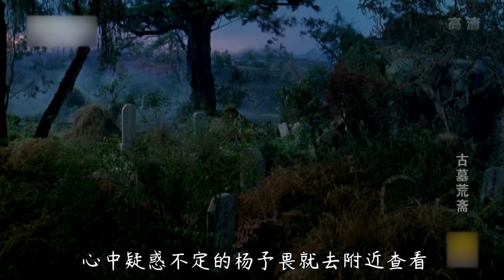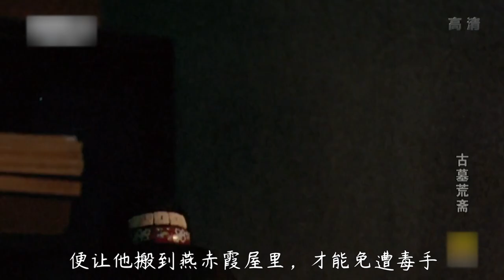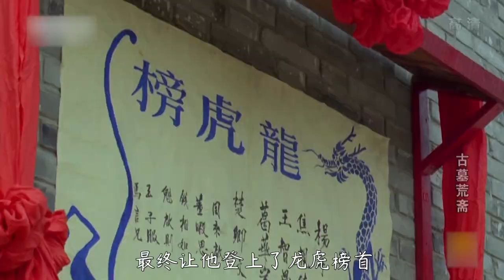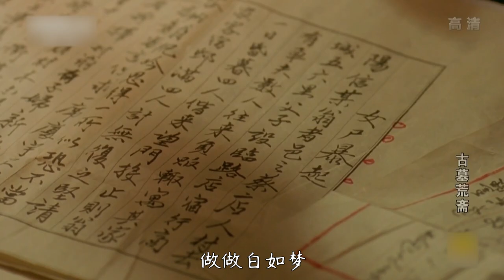周迅的处女作《古墓荒斋》，这小胡子连粉都有点盖不住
今天给大家推荐的是1991年的老电影《古墓荒斋》，该片是把聊斋中的《连琐》、《娇娜》、《画皮》、《聂小倩》四个故事融为一体。在拍摄前，导演谢铁骊无意间在挂历上，看到了一个大眼睛的小姑娘，认为她很合适演狐狸精，之后经过一番周折终于联系上了对方，这个女孩就是周迅，当时只有17岁的她，就这样阴差阳错的进入了影视圈。 請放心，本影片是電影或歷史紀錄片的解說，沒有任何違規行為。